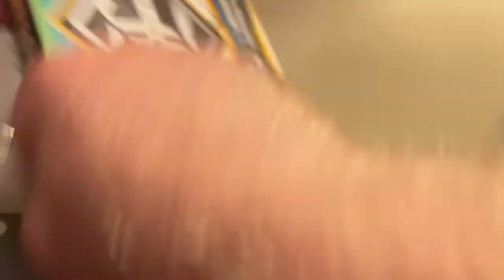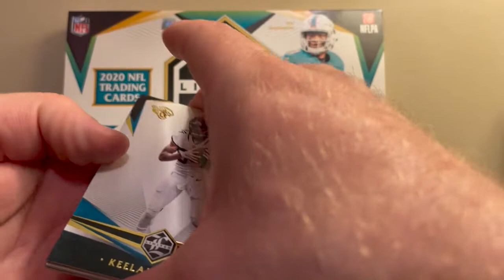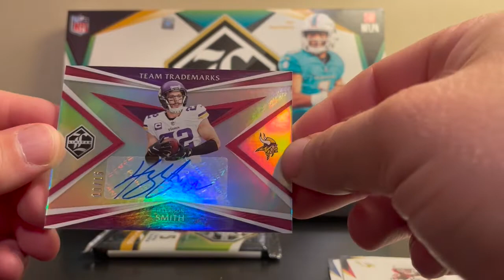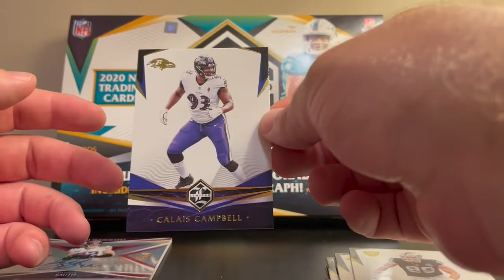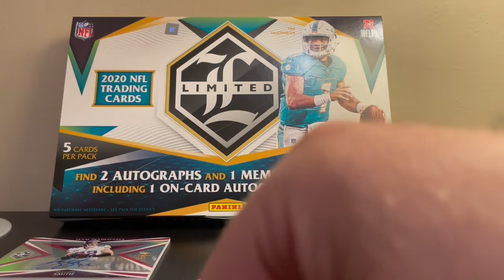2020 Panini Limited Football!